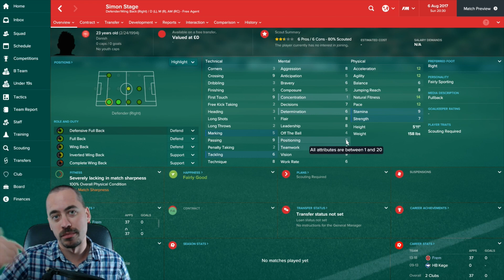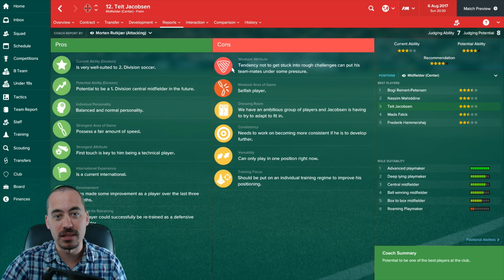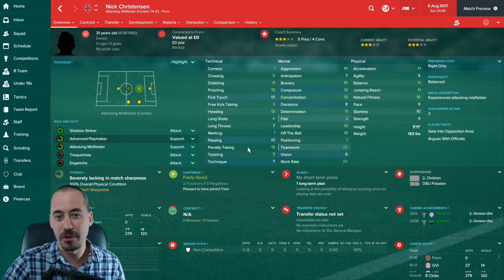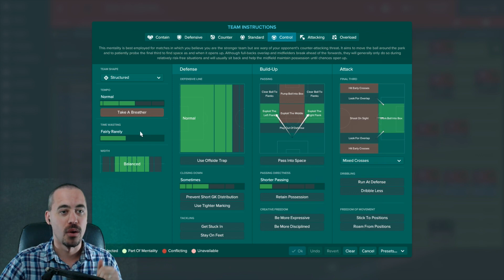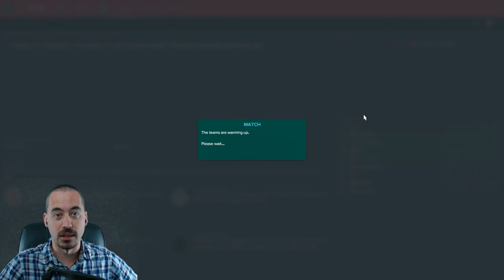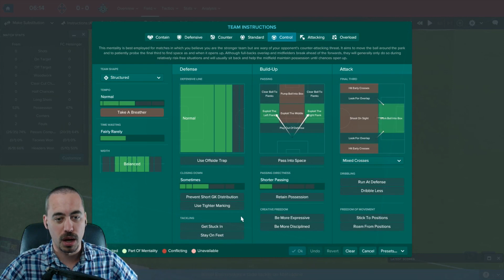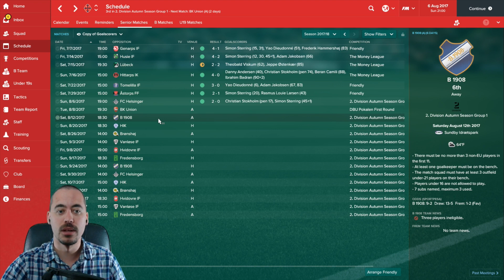Let's Play FM17 - Dominating Denmark - EP9 - Boldklubben Frem - BK Frem - Football Manager 2017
We've had quite the busy summer transfer window with BK Frem. We continue our Let's Play FM17 series today with a review of the transfers and then play recently relegated FC Helsingør as we start a new push toward promotion in our second season with the club.

Leave a comment on who your favorite transfer is; I love hearing from you all!

Also, shoutout to all the people who commented on the last video with player suggestions. I looked at every single one of them. Most of them either I couldn't find in my save, were too expensive, or had no interest in joining us (even on loan). But I did look at them all!